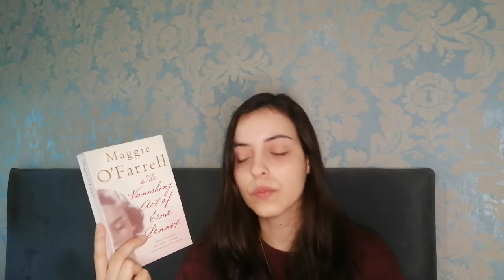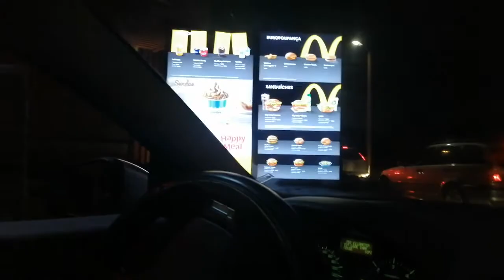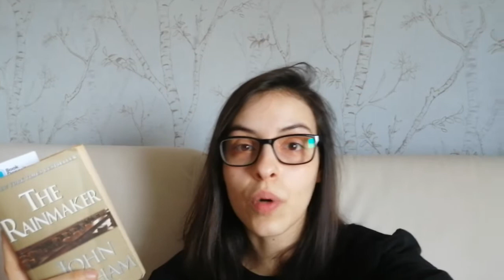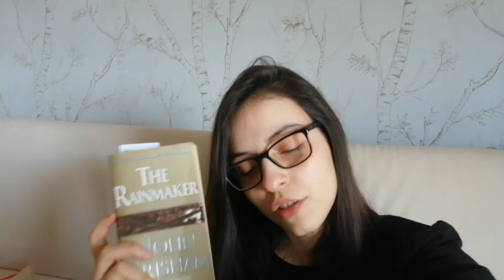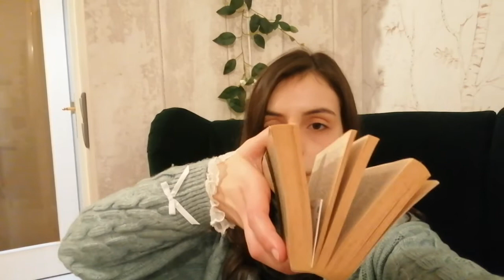Weekend Reading Vlog (12-13th March) ☕📖🌦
In which I make a youtube comeback and finish a book! Whaaaaat?

✨ Books mentioned:
- The Vanishing Act of Esme Lennox by Maggie O'Farrell
- Dracul by Dacre Stoker and J. D. Barker
- The Rainmaker by John Grisham